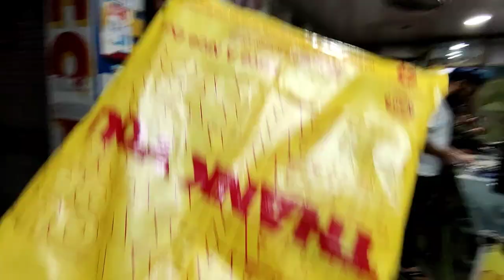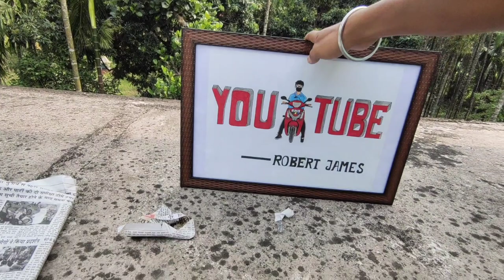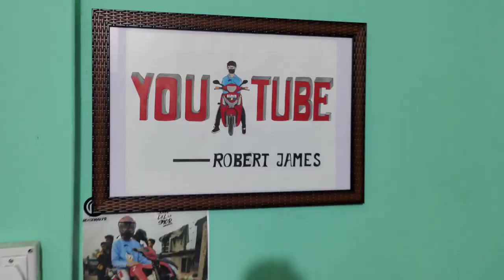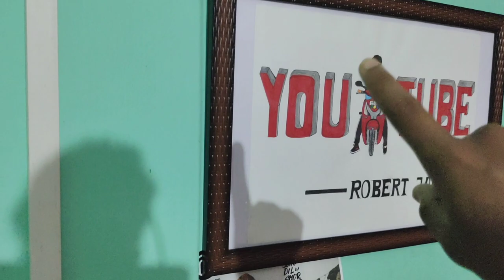Birpara High School 🔥 Apna Ex School ❤️ everything changed.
So bhailog, Bohot dine k baad gye Apna Purana School. Jaga avi bhi pyar bsa reheta hai sabka ❤️Aur School ka to pura Huliya hi change ho gya ... UPDATED Birpara High school..❤️

And gift bhi mil gya apne ko ✨ first gift 🎁

BIRPARA HIGH SCHOOL (H.S) ✨

Also follow on IG✨ @_robert_james__

© For contect with  Artist 🌟

Please Ignore

Tags-

Birpara
Birpara High school
Birpara Girls High school
School life
Birpara School 2022
Updated school 2022
Everything Changed of school
Art work
HIGH school vlog
Birpara High school vlog
Birpara school vlog 2022
Birpara girls school vlog
Birpara girls high school 2022
Get a gift from a girl
Aditya vlogs viral
Pankaj Dont4u Vlogs
Vikash Karoriya vlog
Mohit Thakur vlog
Dilkush Meena vlog
My first Vlog
Robert James vlog
my first vlog in youtube
vlog indian
sourav joshi vlogs
indian vlogs
being vlogger
vikash karoriya vlogs
vikash karoriya karoriya,
funny lkug
funny vlog
funny vlogger
vlog fun
picnic vlog
picnic2022
indian funny vlogger no.1
vlogger vlogs
new vlogger
funny klug vlogs
ambah morena
ambah vlogs
ambah vlog
daily vlogs
daily vlogger
daily vlogging
village vlog
village vlogger
lifestyle vlogs
lifestyle vloggers
first vlog
piyush joshioshi vlog
village boy lifestyle vlogs
family vlogs
travel vlog
travel vlogos
purnea vlogger
purnea vlogo
amour vlog
vlogger
vlogging
vlog indian
sourav joshi vlogs
flying beast
mumbiker nikhil
being vlogger
vikash karoriya vlogs
dilkhush Vlog
second vlog
2nd vlog
City ka vlog
village vlog
vlog in village
dilkhush Vlog
Uk07 Rider
Amir Majid
BeerBiker Samy
Life moto world
Js films
Jutt Prabhjot
Mohit Thakur
first vlog indian vlogs second,
vloging
Sourav joshi
Sourav joshi vlogs
Piyush joshi
Piyush joshi vlogs
Vlog
Daily vlogs
Daily vlogging
Daily vlogger
Lifestyle vlogs
Family vlogs
Funny vlogs